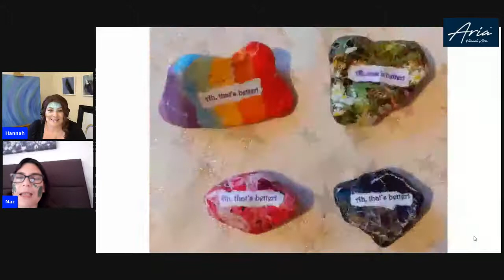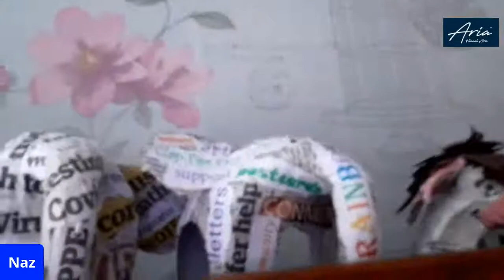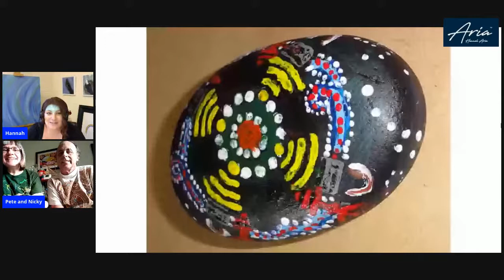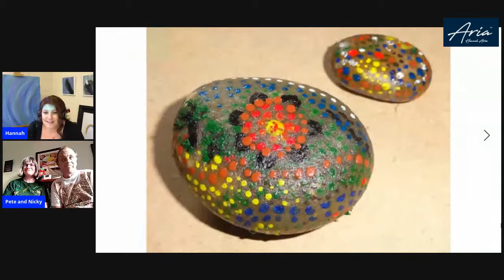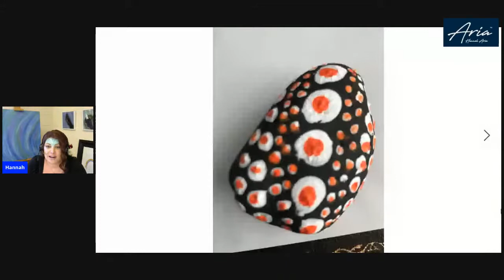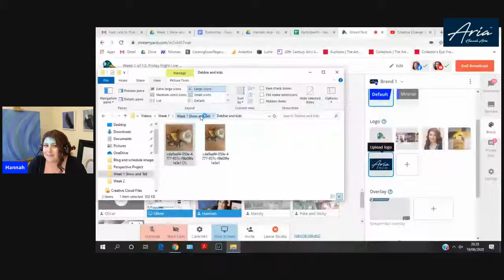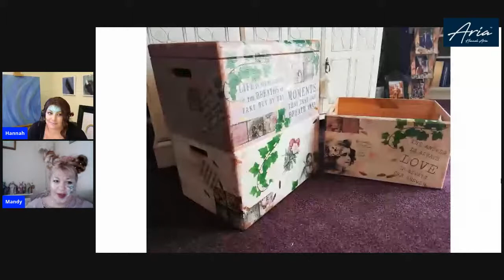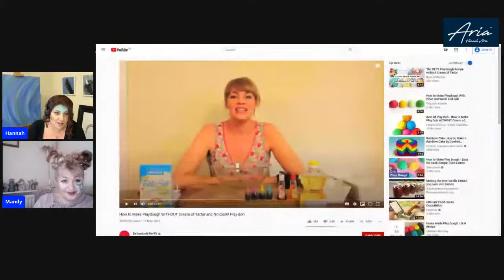Week 1 of 12: Friday Night Live Show And Tell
Grab a drink and join me live this Friday evening at 8pm UK time for a show and tell session of week 1's pebble art workshop. if you could like to be part of the live stream!